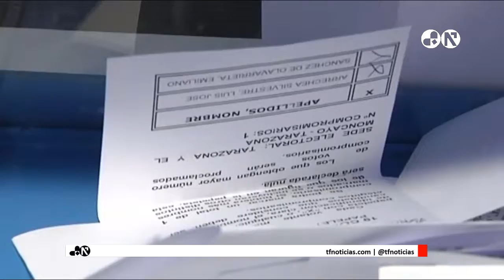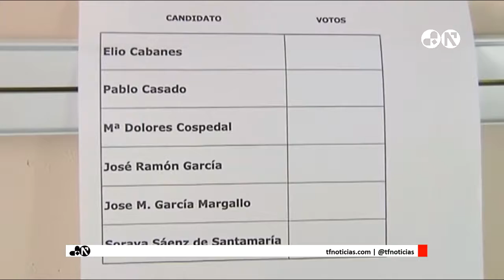Máxima incertidumbre en la primera vuelta de las primarias populares